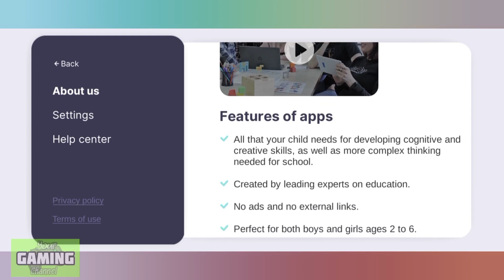Bimi Boo Gameplay Compilation 🐻🐻🌟 | Part 13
Welcome to an exciting adventure with Bimi Boo! This engaging and educational gameplay will introduce your kids to a world full of fun learning activities, from puzzles and colors to shapes and numbers. In our Bimi Boo gameplay video, children will explore vibrant scenes, solve interactive puzzles, and learn essential skills along the way. Perfect for toddlers and preschoolers, Bimi Boo is designed to spark curiosity and make learning enjoyable!

Watch as Bimi Boo takes your little ones on a playful journey that combines learning with laughter.